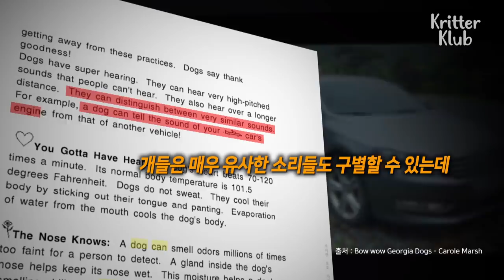Dog Chooses Whom To Be Its Owner | Kritter Klub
Owners normally choose their dogs.. But this dog chose its owner!